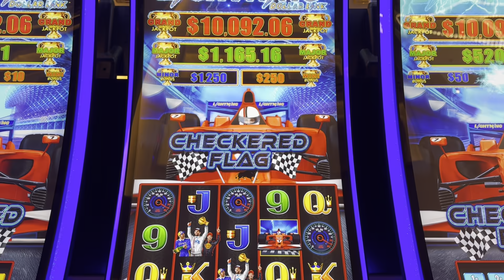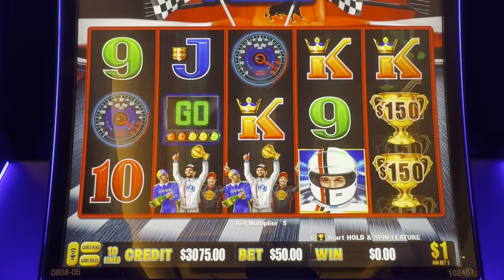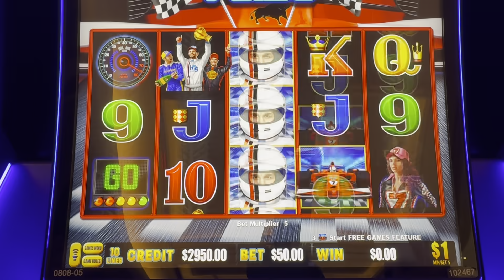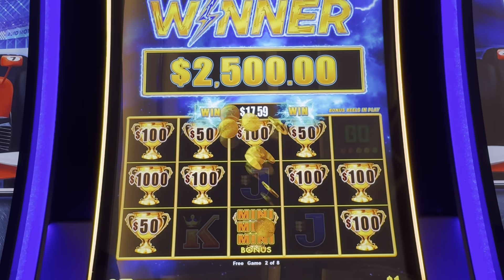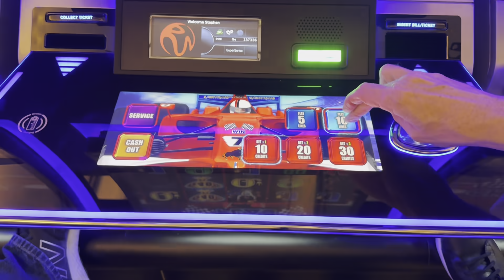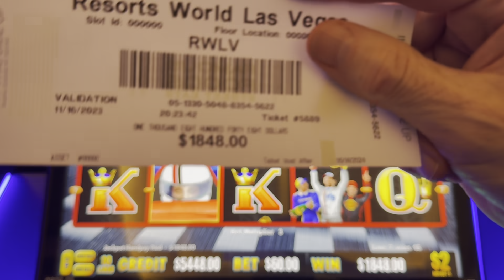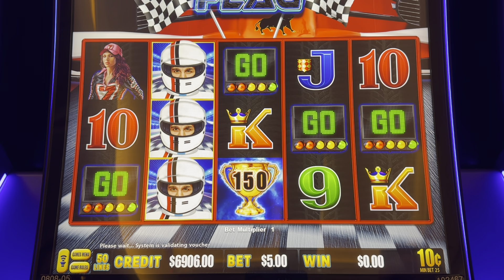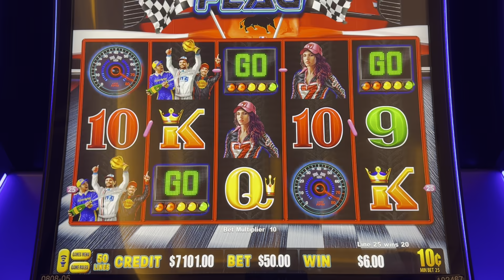As F1 Las Vegas Begins So Do The Wins!